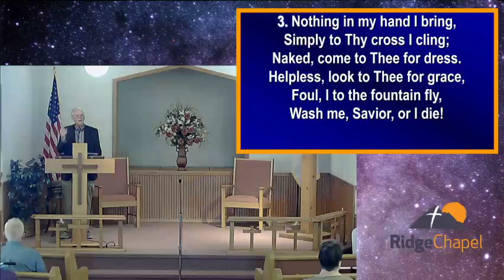Worship Service 4/25/2021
NSU Update - Sermon by Andrew Wineinger, Campus Minister